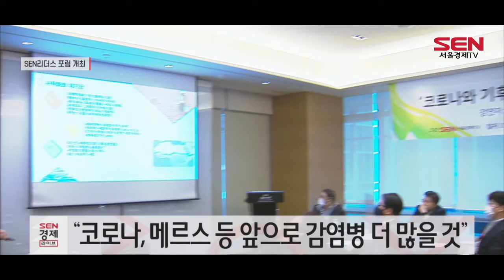"코로나는 기후변화 탓"…SEN리더스 포럼 개최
[앵커]
서울경제TV가 오늘(29일) 서울 여의도 메리어트 호텔에서 ‘SEN리더스 포럼’을 개최했습니다. 이날 행사에는 반기성 케이웨더 기후산업연구소장이 강연을 맡았는데요. 지혜진기자가 현장 분위기 전해드립니다.

[기자]
오늘 열린 SEN리더스 포럼 발제에 나선 반기성 케이웨더 기후산업연구소장이 기후변화와 코로나19의 연관성에 대해 강조했습니다.

[싱크] 반기성 / 케이웨더 기후산업연구소장
“최근에 와서 기후변화가 실제로 우리의 삶을 많이 변화시키고 있습니다. 현재 코로나 같은 경우도 실제로 기후변화가 만들어낸 전염병이라고 할 수 있는데 어쨌든 이러한 것들에 우리가 앞으로 어떻게 대응해 나갈 것이냐, 하는 것도 같이 고민해 봤으면…”

반 소장은 역사상 문명붕괴는 급변한 기후변화와 관련이 있었다며 기후의 중요성을 역설했습니다.
이어 “최근 인류에 닥친 코로나19라는 위기 역시 기후변화와 관련이 있다”며 영국 케임브리지대학, 미국 하와이대학 등 해외 대학의 연구를 소개했습니다.
온실가스 배출량이 늘어나면서 박쥐가 선호하는 산림서식지 성장을 촉진시켰고, 이 때문에 박쥐 종이 증가하면서 변종 코로나 바이러스가 출현했다는 겁니다.

반 소장은 “코로나 바이러스뿐 아니라 사스, 신종플루, 메르스 등 신종 감염병은 모두 2000년대 이후 발생했다”며 “앞으로 더 많은 감염병이 발생할 가능성이 크다”고 주장했습니다.
그러면서 이제부터라도 기후변화에 대응하기 위해 노력해야 한다고 강조했습니다.
이날 포럼은 코로나19 방역지침을 준수해 사전 방역을 실시하고, 참여자들 간 거리두기 준수하는 등 안전하게 치러졌습니다.

이날 강연은 SNS 등을 통해 생중계 됐습니다.
[영상취재 강민우 / 영상편집 이한얼]

[SENTV]